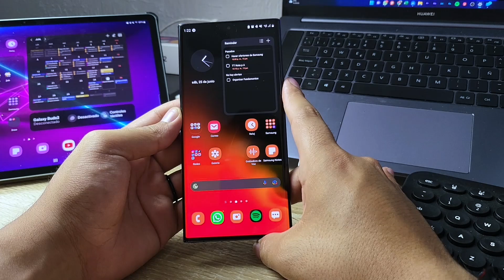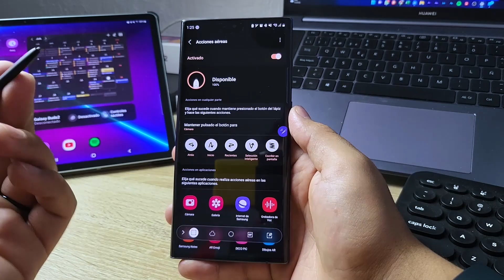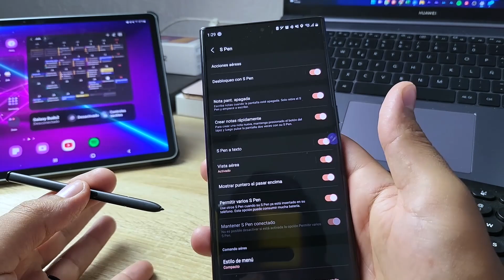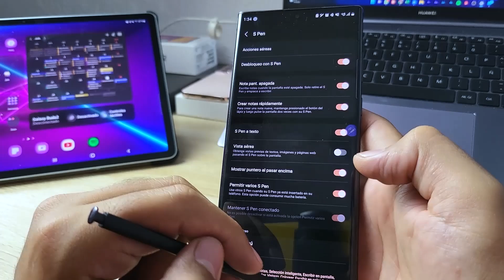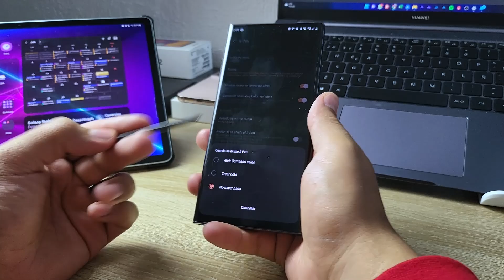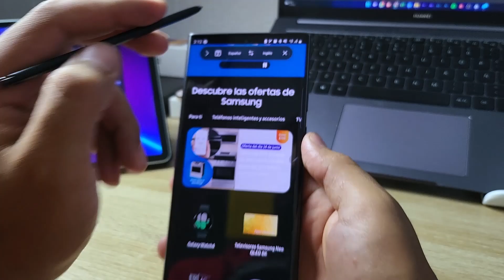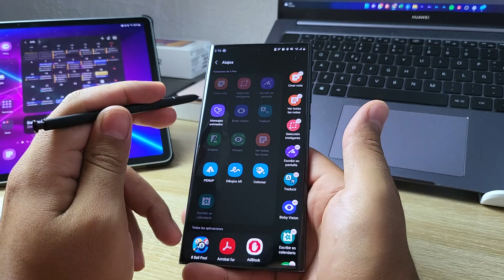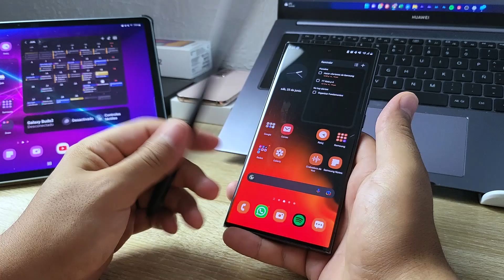TODAS LAS FUNCIONES DEL SPEN | FANSUNG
Las funciones del spen son cosas geniales que siempre nos llevan a resolver de mejor forma asuntos que siempre debieronser sencillos, ahora te enseño todo lo que puedes hacer con esta plumita digital de la mejor calidadl.

El mejor precio para el S22 Ultra,